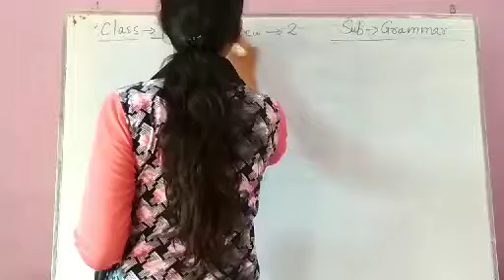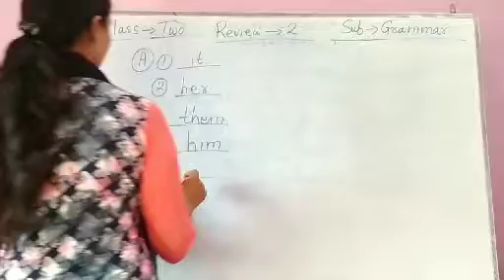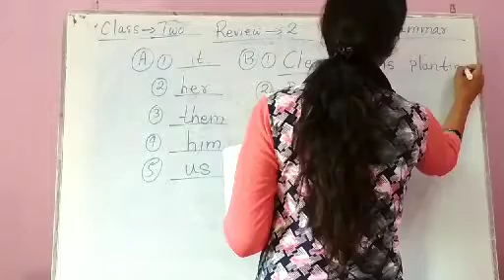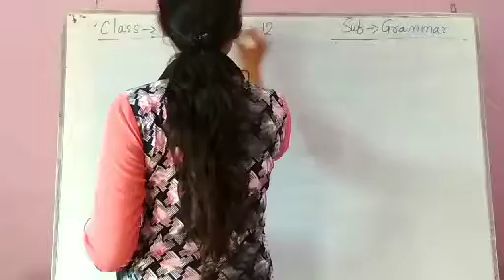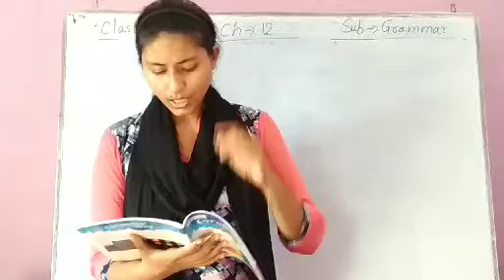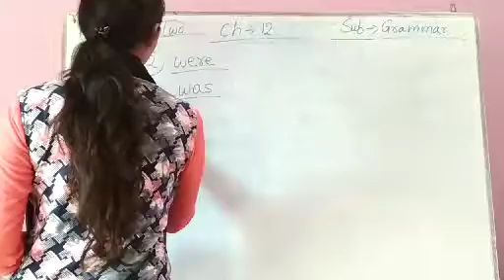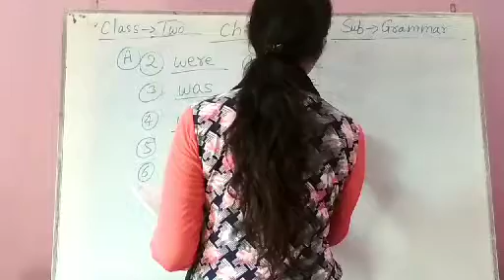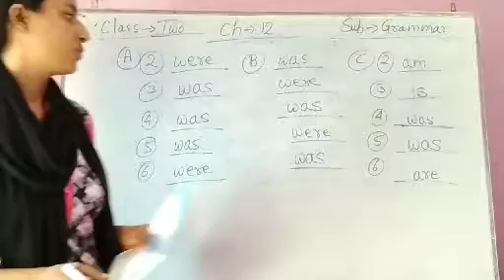Class 2 English